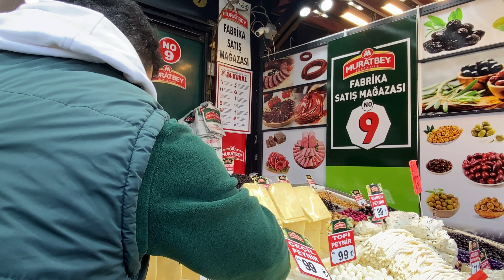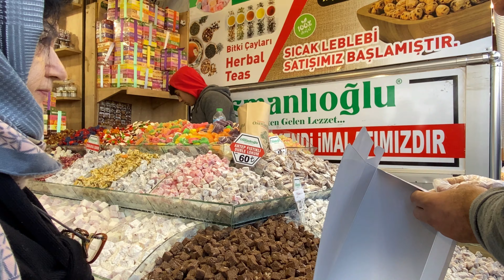Delicious Turkish Street Food Tour In Istanbul | 2022 | 4K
Date record : 2022

Turkish Street Food Tour In Istanbul
Turkish cuisine is among the best in the world. Turkey's cuisine is vibrant and diverse, including a wide range of influences and flavors. Turkey's cuisine has evolved over centuries.

Video Timeline :
00:00 Intro
03:46 Turkish Sweets
06:04 Turkish Doner
07:08 Spices
08:10 Cheese
08:55 Herbs, Nuts & Lokum
12:34 Ice Cream Dondurma
12:46 Corn Misr & Chestnuts
13:33 Fresh Seafood
15:38 Muratbey Cheese & Olives
19:24 Chestnuts
19:39 Kokorec
20:25 Tantuni
21:22 Fresh Bread
22:28 Lokantasi
24:56 Nuts, Lokum, Chocolate & Spices
35:17 Midye Dolma Mussels & Kokorec
37:57 Pasterma
38:30 Sweets
39:05 Lokantasi
39:38 Chocolate Paradise